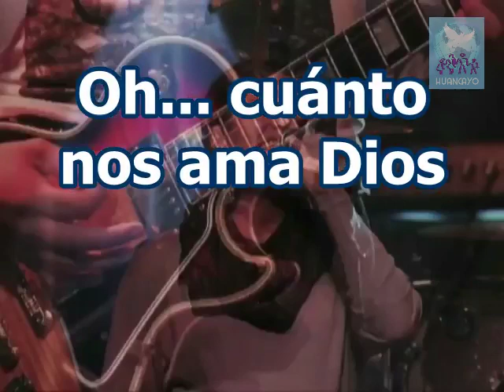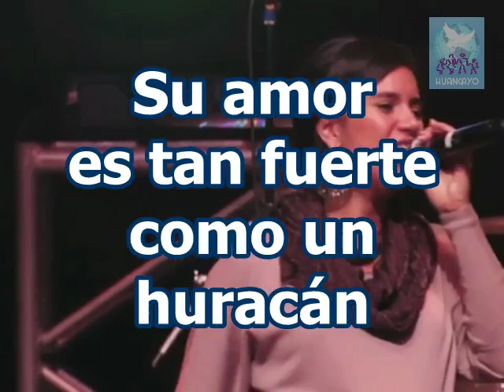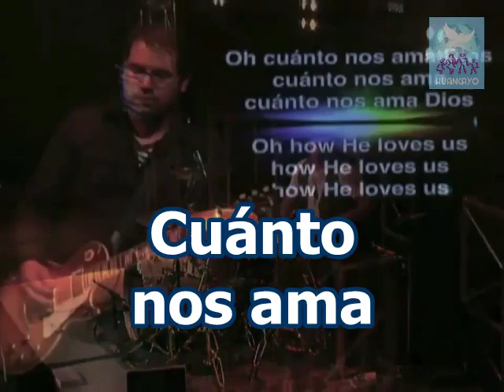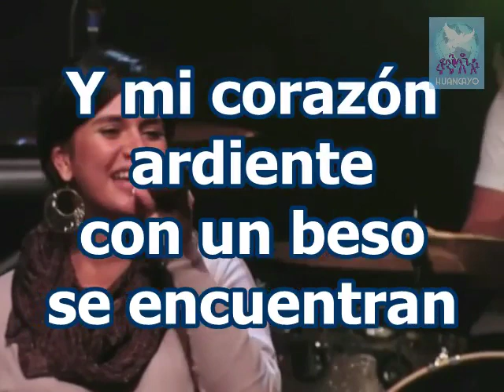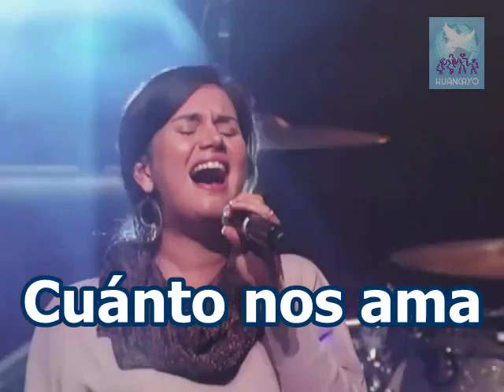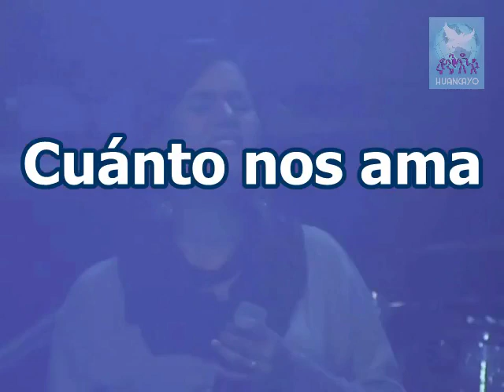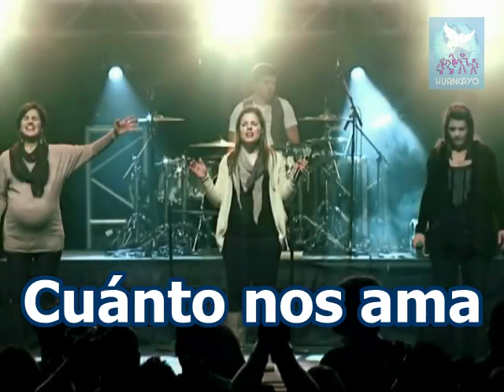En Espíritu y en Verdad - Cuánto nos ama (Con letras)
En Espíritu y en Verdad: "Cuánto nos ama"
Álbum: Encuentro Final (2010) Video
Álbum: Tu Reino Aquí (2010) Audio